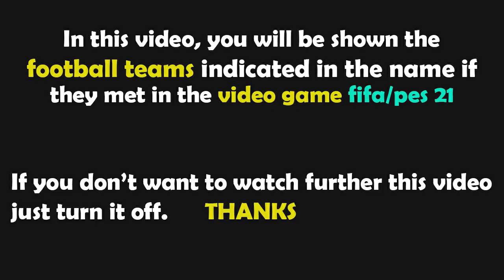FIFA 23 Gameplay | Atletico de Madrid vs Valencia - 2022/2023